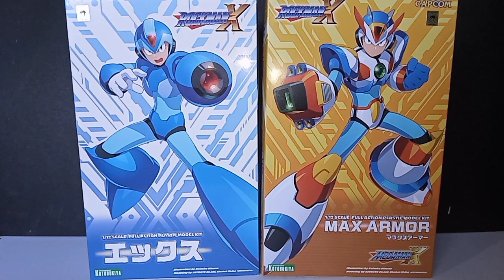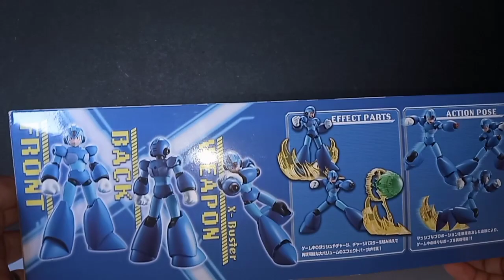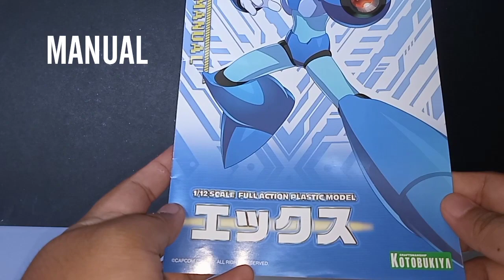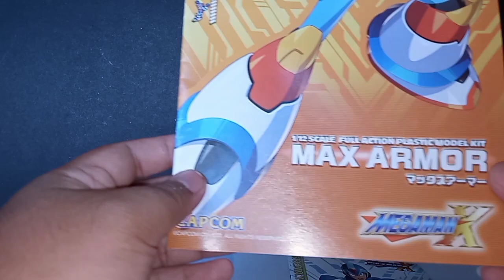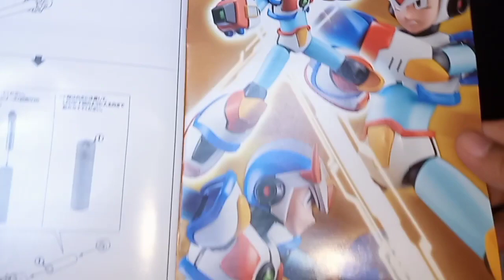1/12 SCALE KOTOBUKIYA ROCKMAN X (NORMAL X AND MAX ARMOR) REVIEW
Here's the video of the completed 1/12 scale Kotobukiya Rockman X (Normal X and Max Armor from X3). I am a huge Rockman/MegaMan X fan so I am very pleased to get these kits but is it worth picking up? Find out on this video review :)

Welcome to PinoyPlanatiks YouTube Channel!!!

In this channel, I discuss, review and unbox Gunpla kits and other related toys and figures. Please Enjoy :)